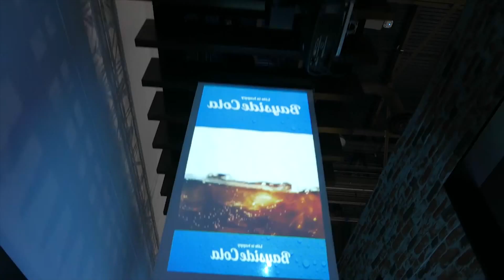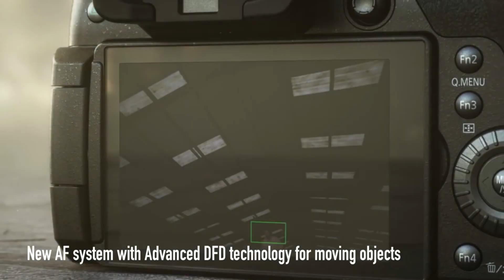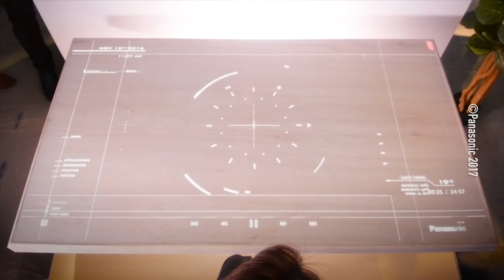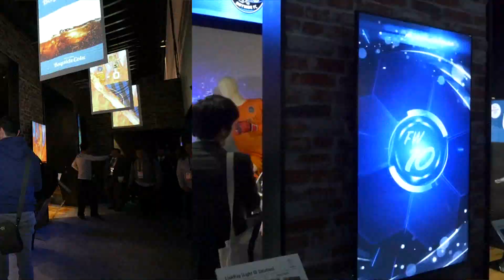CES 2017 (2) Pantallas transparentes, la GH5, el robot de Panasonic y más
Panasonic nos trae, como siempre, incríebles avances tecnológicos. Empezando por la Lumix GH5 que está pedidaza en el mercado fotográfico, además una mesa inteligente para tu casa y unas proyecciones con seguimiento del movimiento y las increíbles pantallas transparentes que pronto veremos en todo el mundo, y sin olvidarnos del robot compañero de sobremesa. No te pierdas ni un segundo!